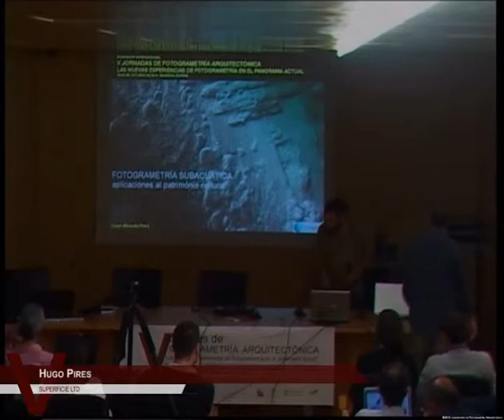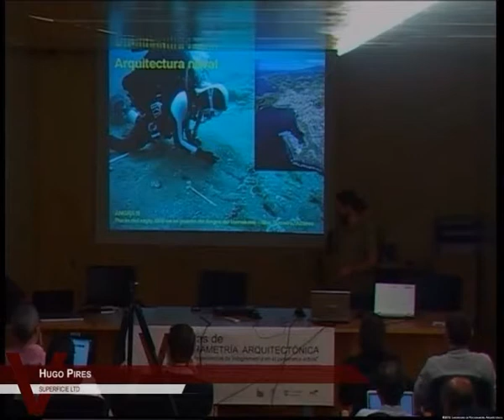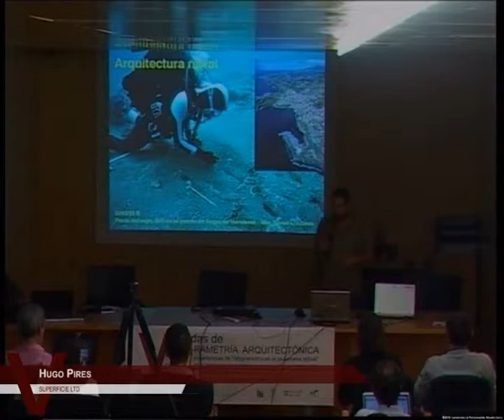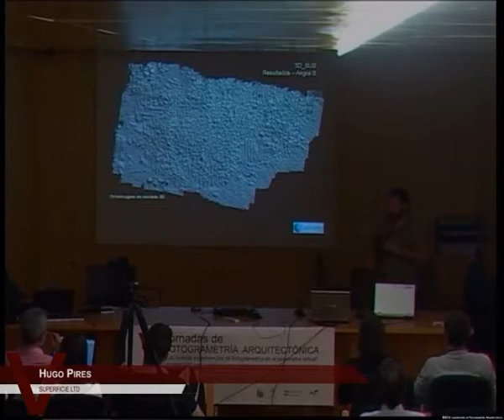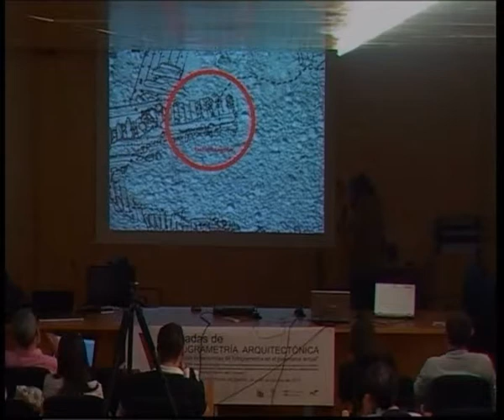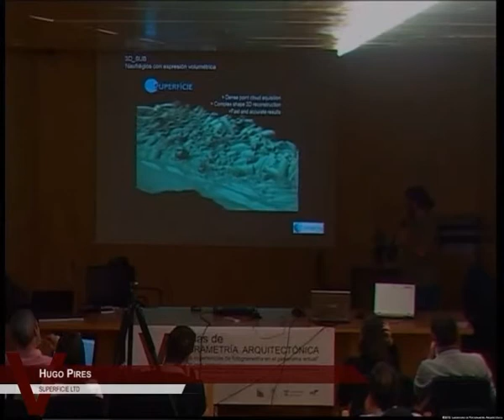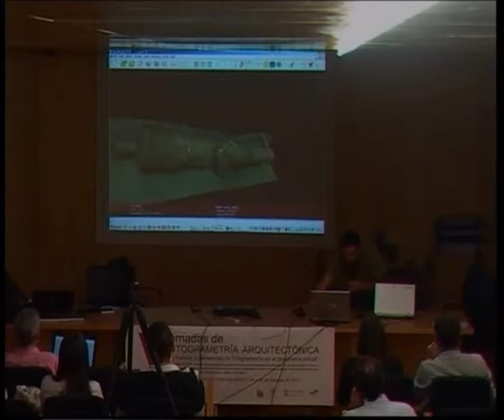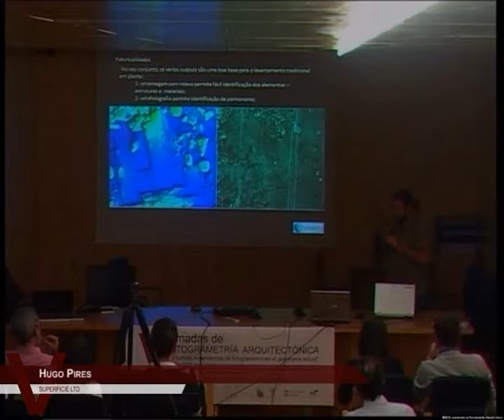V Jornadas de Fotogrametría Arquitectónica. Octubre 2012 (11)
Ponencia presentada en las V Jornadas de Fotogrametría Arquitectónica realizadas en la Universidad Politécnica de Valencia el 25 y 26 de octubre de 2012.
Autores: Hugo Pires (Superficie LTD).
Título: "Fotogrametría subacuática, aplicaciones al patrimonio cultural"